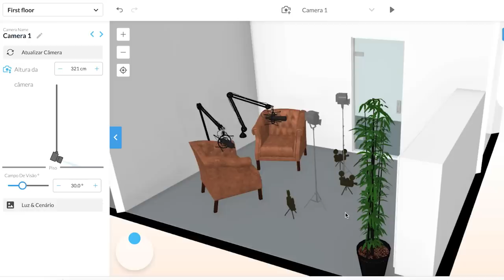TOUR PELO MEU ESCRITÓRIO NOVO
Acabei de receber as chaves e já vos posso mostrar tudo aquilo que tenho planeado para este espaço incrível!

ENVIO DE PRODUTOS ou CARTAS:
Mariana Bossy - Apartado n47 EC torres vedras
2564-909 torres vedras